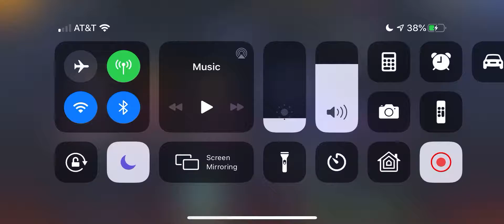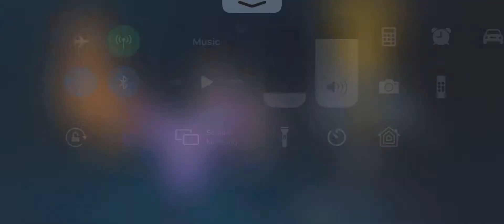Skylanders Ring of Heroes - Dark Wolfgang 360k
Blast Zone, Chop Chip, Flashwing. Could be a 400k team.

for more info on my invasion teams, and for other Skylanders: Ring of Heroes resources.